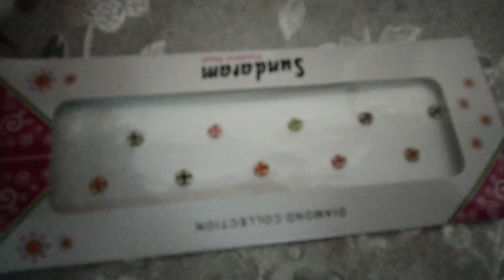new fancy items